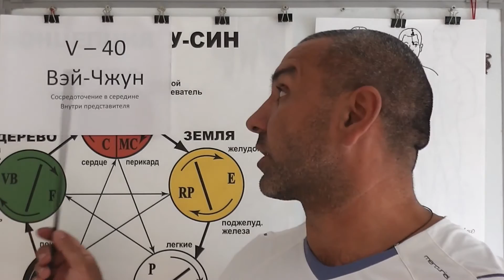V-40 и Выпадение волос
Помощь акупунктуры при выпадении волос и бровей. Узнай больше о своем Здоровье.